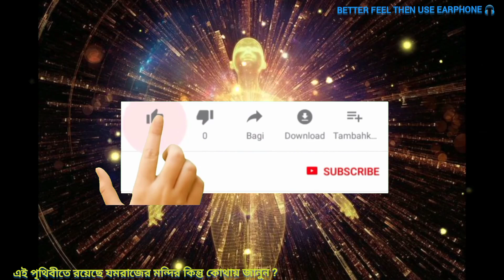এই পৃথিবীর মাটিতে লুকিয়ে থাকা গুপ্ত মন্দিরে যমরাজ পাপ পুণ্যের বিচার করেন | Yamraj Ka Mandir | Good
video title - এই পৃথিবীর মাটিতে লুকিয়ে থাকা গুপ্ত মন্দিরে যমরাজ পাপ পুণ্যের বিচার করেন | yamraj ka mandir | good

এখানে আপনার জীবন বদলে দেওয়ার মতো আরও অনেক অনেক সুন্দর সুন্দর ভিডিও পাবেন । আরো নতুন নতুন সুন্দর সুন্দর ভিডিও দেখার জন্য । ধন্যবাদ আমার প্রিয় বন্ধুরা .